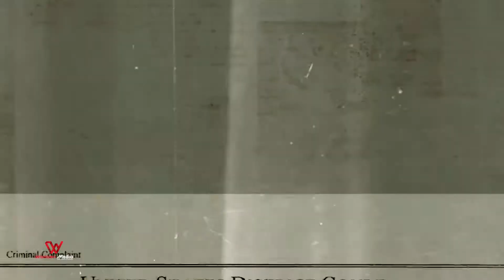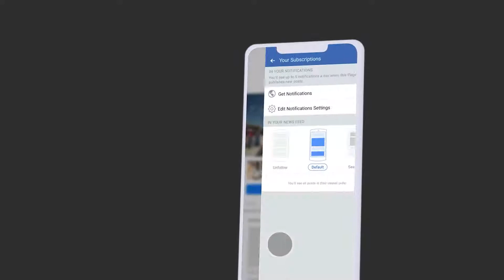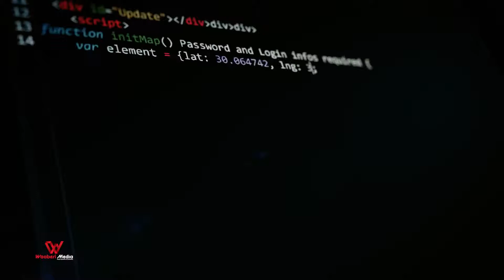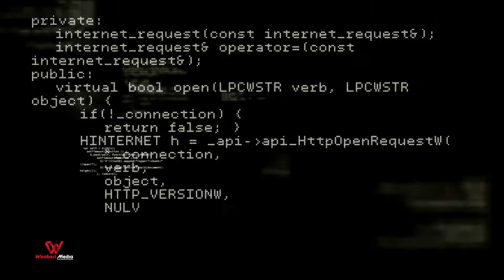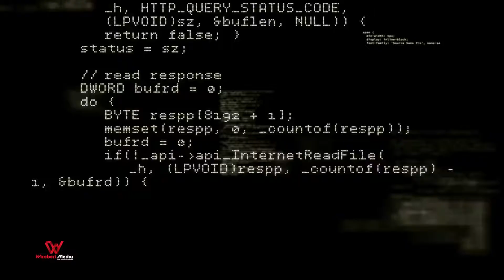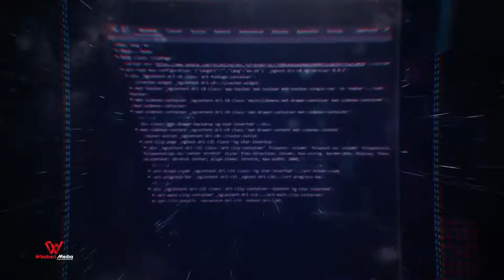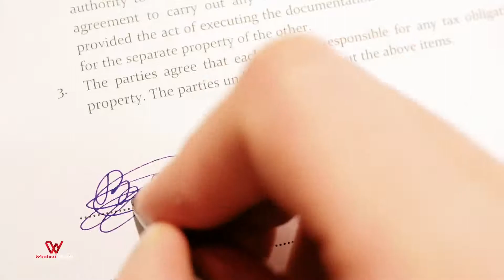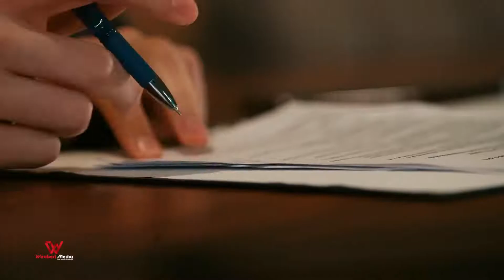Sarkaalkii sirdoon ee daaha ka qaaday fadeexaddii ugu waynayd taariikhda sirdoonka maraykanka!1080p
Waaberi media